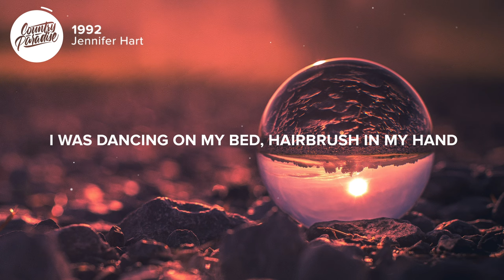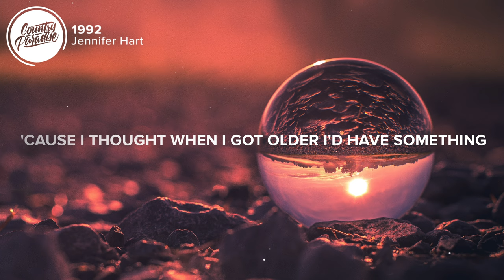Jennifer Hart - 1992 (Lyrics)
⏬ Download or stream Jennifer Hart - 1992 from her new debut EP

⚡️ Was the world spinning slower back in 1992?

🎤 Lyrics: Jennifer Hart - 1992

[Verse 1]
I was dancing on my bed, hairbrush in my hand
Singing along to that Blink-182 song
Now 29 me, sweating all the small things
Waking up again, where has the time gone?

Thought that I'd outgrow these growing pains
But they still keep me up
Dreams collecting dust, heart starts to rust

[Chorus]
'Cause I thought when I got older I'd have something, something
Figured out but I feel like that girl in 1992
Tripping in my mama's heels
And I'm still trying to fill grownup shoes
Since 1992

[Verse 2]
It's like the cheerleaders and jocks had babies and got jobs
And I'm still trying to find out where I fit in

Thought that I'd outgrow the monsters hiding underneath my bed
But they moved up to my head
And my dad ain't here to check

[Chorus]
Since 1992
Since 1992

[Chorus]
Cuz I thought when I got older I'd have something, something
Since 1992
Since 1992

Songwriters: Jennifer Hart, Justin Ebach, and Nolan Sipe
Producer: Brandon Hood

👨‍💻 If you like "Jennifer Hart - 1992" check out these other tracks:

- Jennifer Hart - 18 (Lyrics)
- Miranda Lambert - Bluebird (Lyrics)
- Rachel Wammack - Like Me (Lyrics)
- Morgan Wallen - Thought You Should Know (Lyrics)
- Cam - Girl Like Me (Lyrics)

Picture credit
📷 Paul Basel

👩‍💻 Share Jennifer Hart - 1992 with your friends!